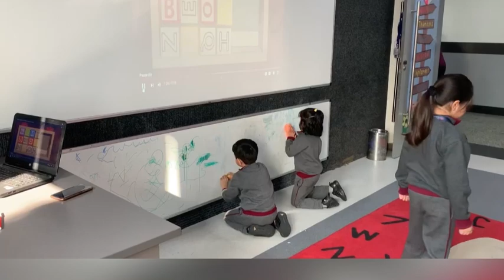MRIS Ludhiana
Young Organisers